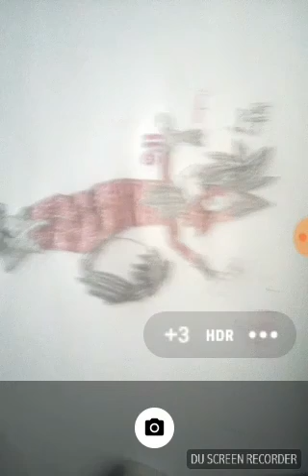Kona and shadow speed colour #2